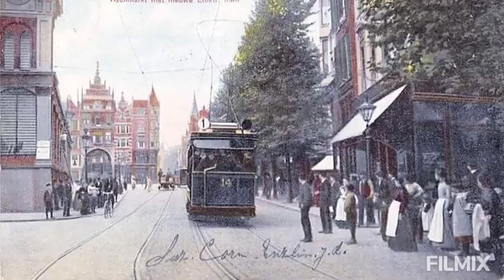Rotterdam Van Alles 1330